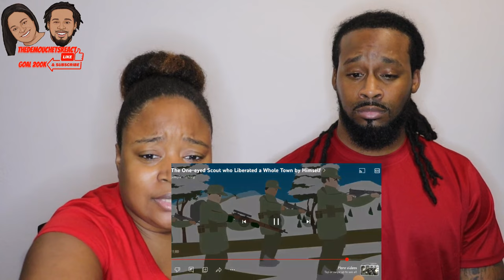🇨🇦 American Couple Reacts "The One-eyed Scout who Liberated a Whole Town by Himself"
🇨🇦 American Couple Reacts "The One-eyed Scout who Liberated a Whole Town by Himself" | The Demouchets REACT Canada

▹Myrie & Dani's World:YouTube.com/@MyrieAndDanisWorld
▹The Demouchets REACT: YouTube.com/@TheDemouchetsREACT
▹The Demouchets REACT 2.0: YouTube.com/@TheDemouchetsREACT2.0
Reuse of our commentary/video for any purpose other than positive intentions are prohibited. DO NOT USE AUDIO/VIDEOS/IMAGES OF OUR CHILDREN AS THEY MAY BE IN THE BACKGROUND OF SOME VIDEOS.